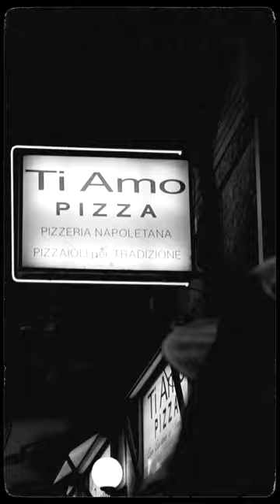MILAN, ITALY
Recap from our stop in Milan, Italy with @blackberrysmoke!